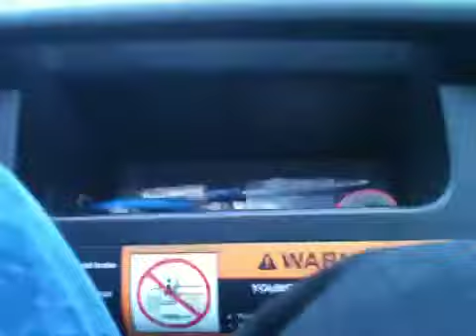A Ride From Ryan's To My Place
Miguel Where Where Yah